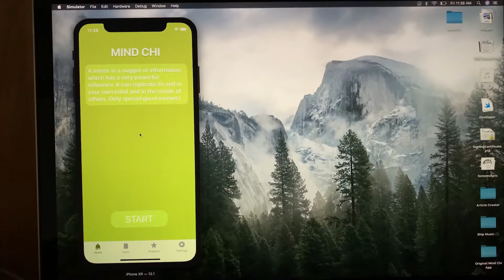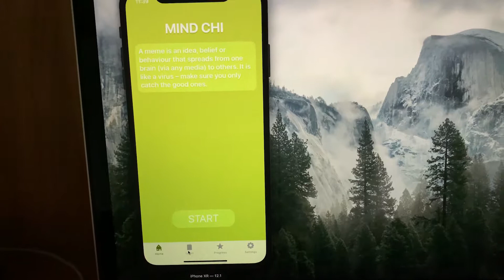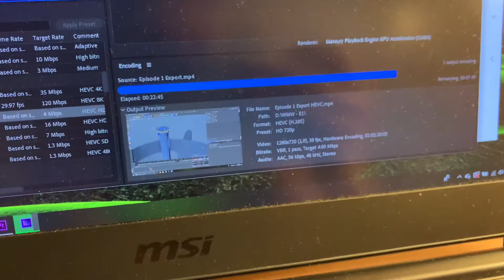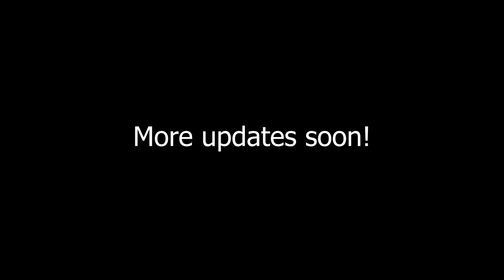Quick Update 2: I'm Working on an App?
Work-Hard October has come and gone! It has been quite a busy month. In this video I talk about making my first "Watch Me Work" video and the app that I've spent many years working on. I also mention some things about my job on the ship!

Computer Specs:
MSI G65 Stealth Thin 8RF
- Processor: Intel Core i7-8750H
- RAM: 16GB
- Graphics Card: NVIDIA GTX 1070 Max-Q

Software:
Cinema 4D R20
Octane Render V4.02.1-R2